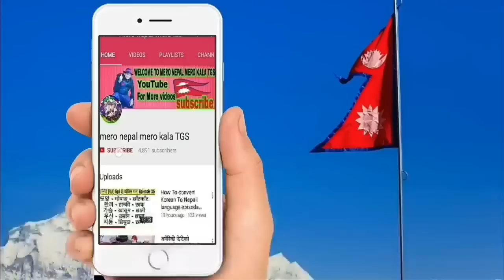सबैले हेर्नु samachar,today nepali khabar,rabi lamichhane,rishi dhamala interviews,Dhamala Ko Hamala